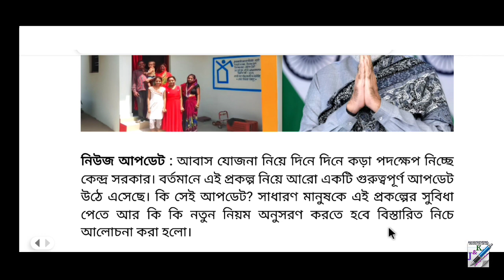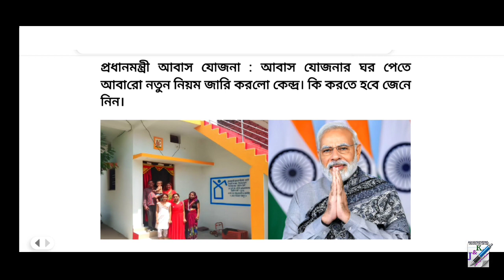আবাস যোজনার গুরুত্বপূর্ণ আপডেট || Awas Yojana New Update 2023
আবাস যোজনার গুরুত্বপূর্ণ আপডেট | Awas Yojana Update 2023